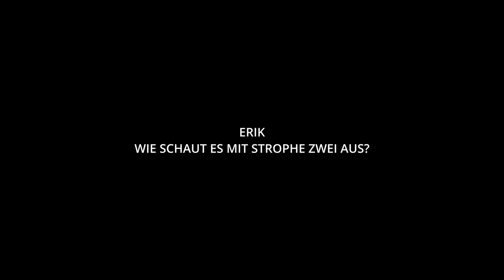Gronkh & Chillyman - POSTBOTENSOHN [Nur eine Idee]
○ Stream vom 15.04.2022 GTV 601

[Gesang & Text]
○ Gronkh

[Musik]
○ Chillyman